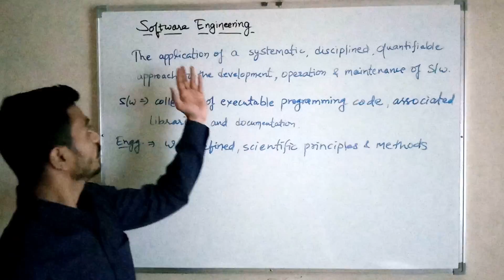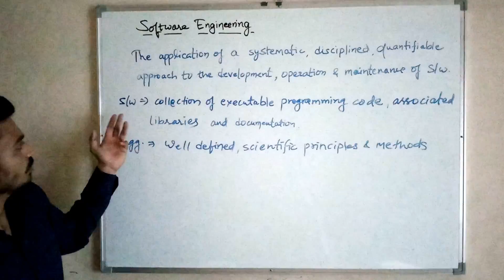Lec 1 What is Software Engineering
Software Engineering & Project Management